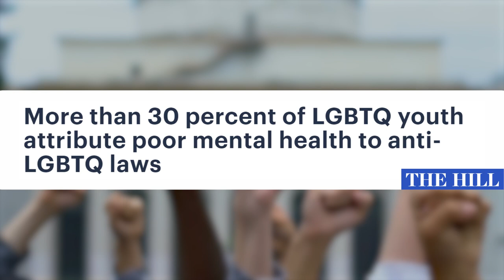Lara M. Rios Shares the Role We All Play in Creating an Inclusive Environment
Holland & Knight's Diversity Council and LGBTQ Affinity Group were proud to celebrate Pride Month and engage in the conversation for equality and embrace our diverse community by coming together without exception and supporting everyone, including our LGBTQ colleagues. During Pride Month, we took time to reflect on how we could better support our LGBTQ colleagues by sitting down with attorneys and staff to have important conversations about what this month and embracing their identity means to them. We will be presenting a weekly video series showcasing some of these conversations. We hope that the stories conveyed in these videos help advance dialogue around Pride Month as well as lead to further discussions of how we can be better allies to our LGBTQ friends, family and colleagues.

In this episode, Miami and New York Partner Lara M. Rios spoke about the role we all play in creating an inclusive environment and highlighted the strength of the LGBTQ youth, who continue to fight for the community. Ms. Rios reflected on the advances the LGBTQ community has seen, but also recognized the challenges they are facing today.